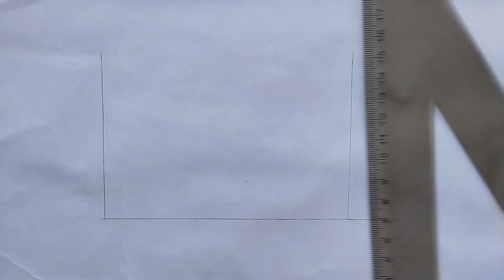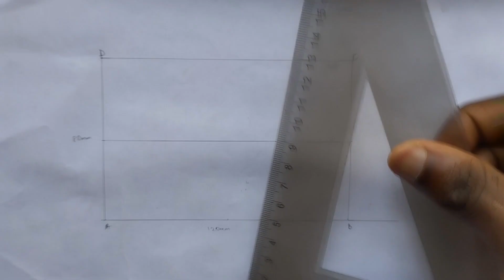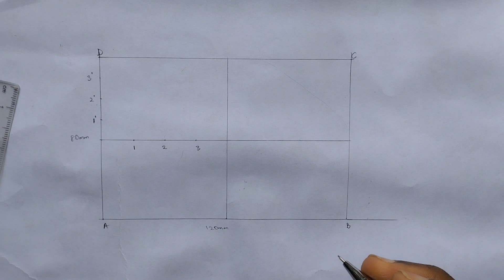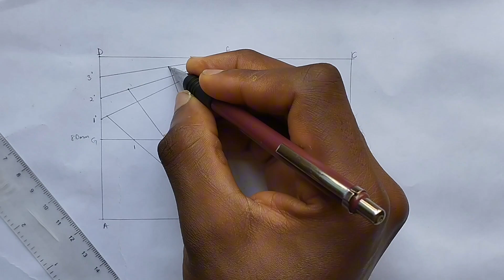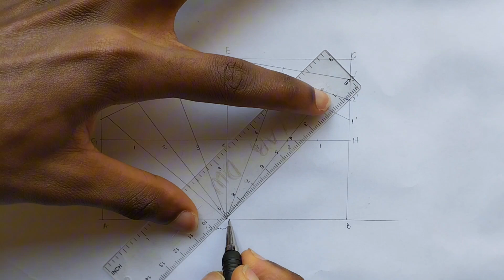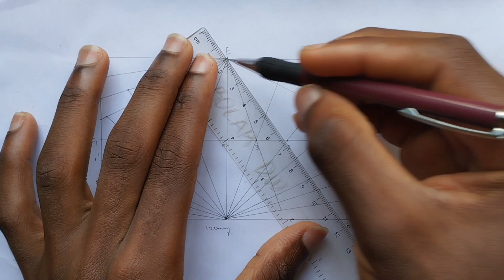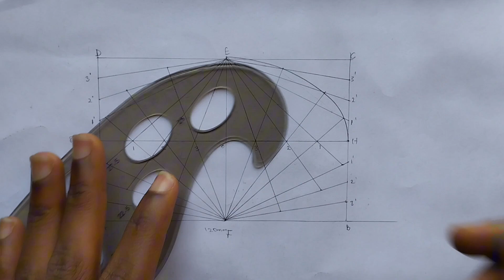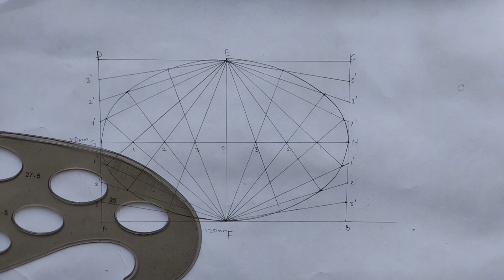How to draw ELLIPSE BY RECTANGLE method or OBLONG method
This video would teach you easiest method of how to draw an ellipse using the rectangular method or oblong method.

OTHERS METHODS TO DRAW AN ELLIPSE IN ENGINEERING DRAWING
-Ellipse by concentric circle method